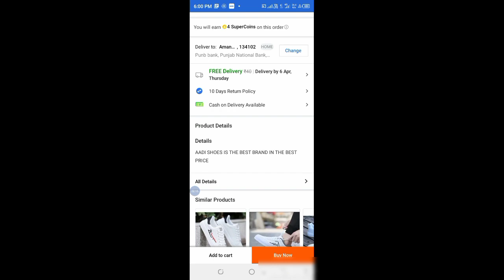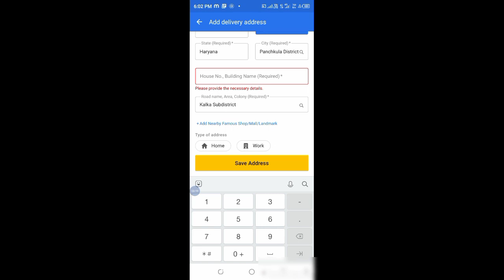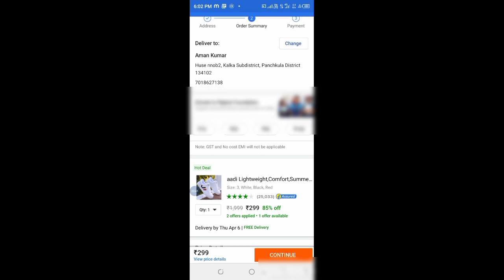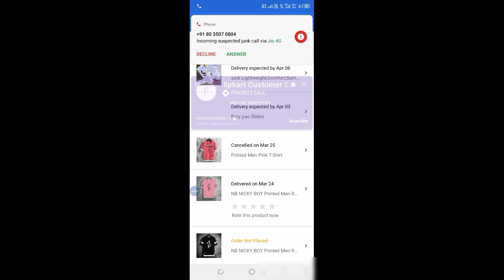flipkart se order kaise kare cash on delivery||फ्लिपकार्ट से कैश ऑन डिलीवरी कैसे करें 2023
Your queries -
flipkart me cash on delivery kaise kare
flipkart se order confirm kaise kare
flipkart se pahli bar order kaise karen